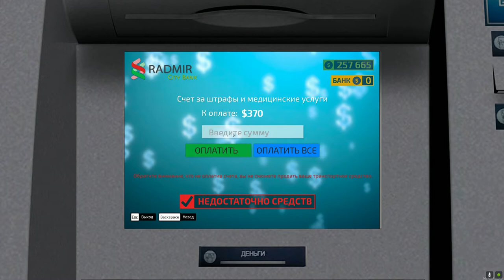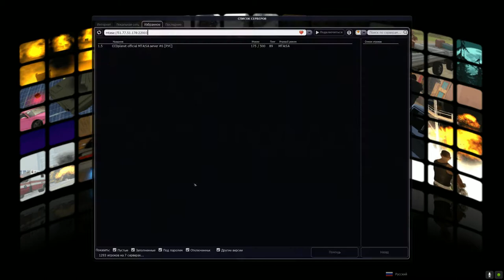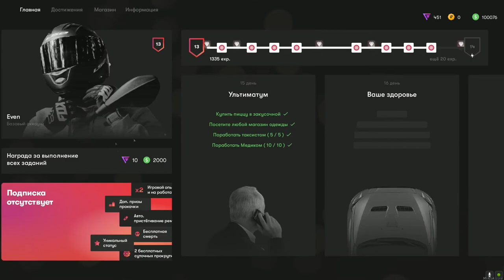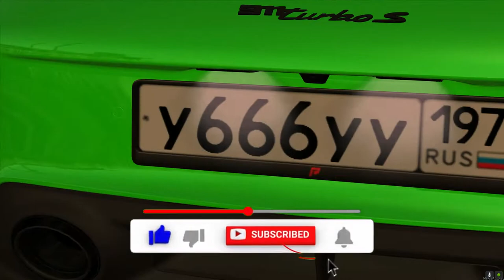КУПИЛ PORSCHE 911 С Б/У РЫНКА НА ФУЛЛ БЛАТЕ ЗА КОПЕЙКИ НА RADMIR MTA!